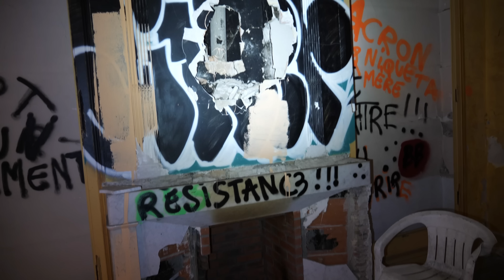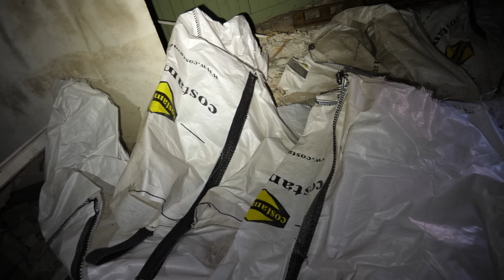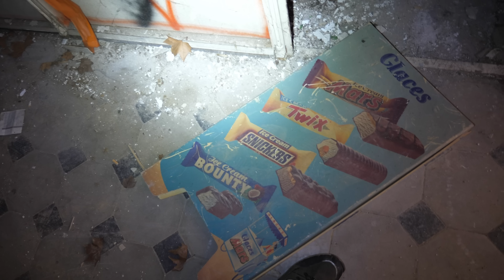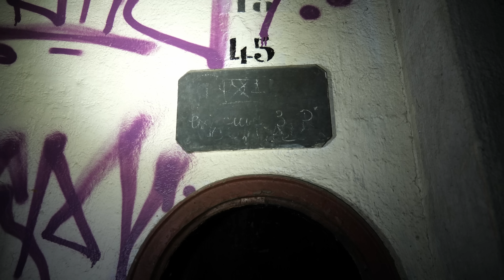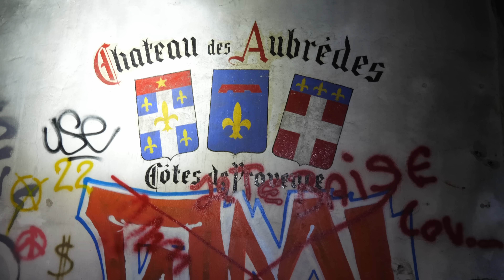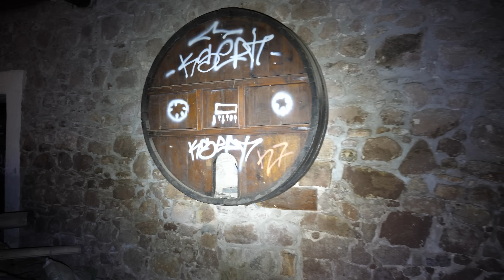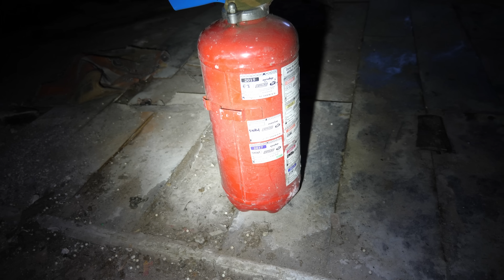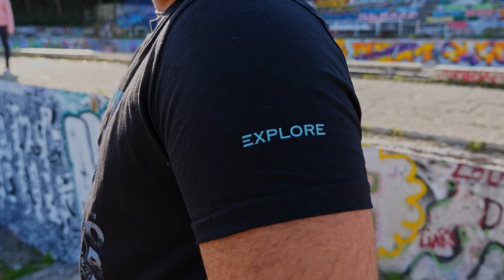ÉTRANGE DÉCOUVERTE DANS CE CHÂTEAU ABANDONNÉ ! urbex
Une étrange boite de nuit dans un chateau Français abandonné, c'est ce que nous allons découvrir dans cette vidéo !
Nous avons trouvé un immense chateau viticole abandonné, celui-ci produisait du vin Côtes de Provence, et nous avons trouvé pas mal de choses étranges à l'intérieur...

livraison gratuite partout en Europe
Nouvelle collection en Mars, dépêchez-vous !

Fais toi plaisir, ça soutient la chaîne donc je te remercie infiniment.

Si tu souhaites soutenir mon travail, tu peux cliquer sur le bouton "Merci" pour me faire un petit don ou passer par un des liens suivants 😉 :
Je t'en remercie INFINIMENT !

L'exploration urbaine, aussi appelé "Urbex" est une passion que j'ai depuis toujours et qui consiste à explorer des lieux abandonnés et/ou construits par l'homme afin d'en immortaliser les derniers instants. Merci.